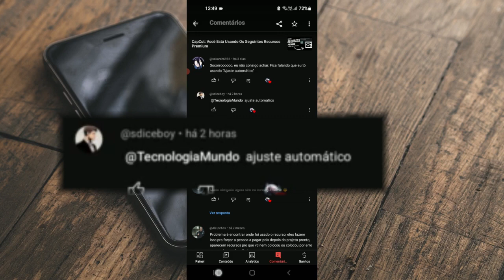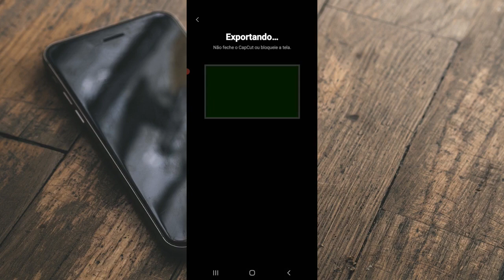Como Remover o Ajuste Automático No CapCut Pelo Celular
Bem, se você está tentando exportar um arquivo e simplesmente aparece que você está usando o Ajuste Automático dentro do CapCut pelo seu celular.  Veja a onde está e como você pode remover!

Minha Rede Social Esta No Sobre Do Canal